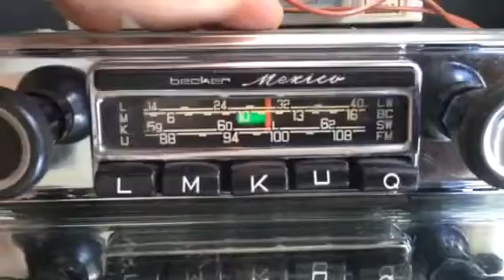Chromelondon.com BECKER MEXICO WITH WONDERBAR VINTAGE CLASSIC CAR RADIO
12v negative indoor FM antenna and mono period speaker